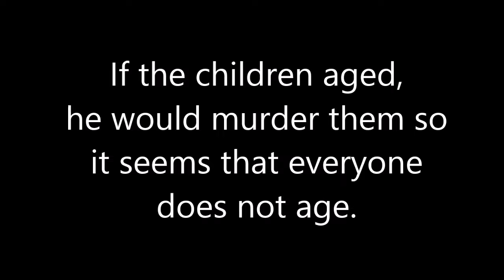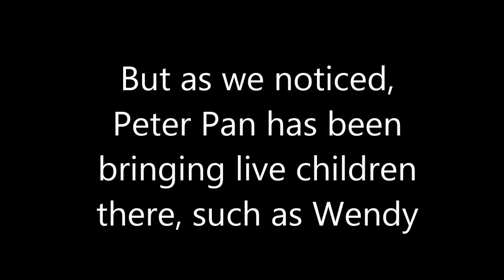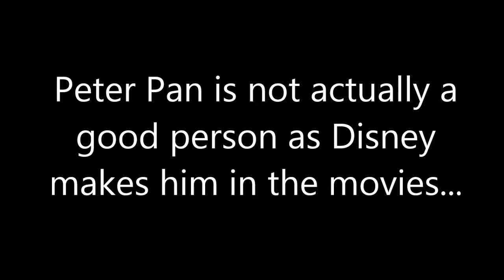Lostboy: The Real Peter Pan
Video messages about the real Peter Pan from the books... Testing stickman animation